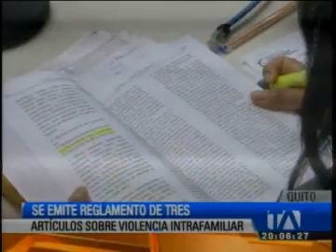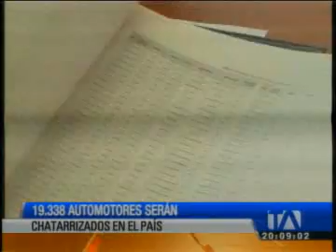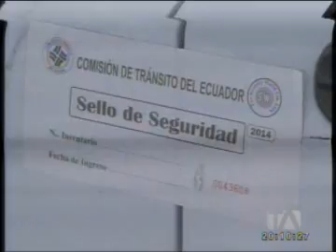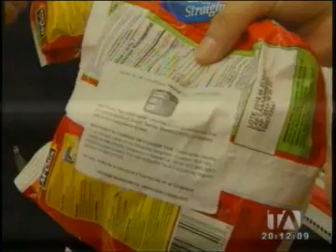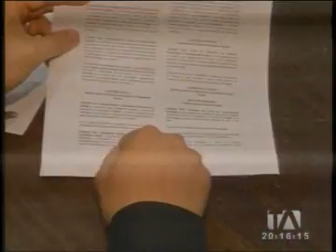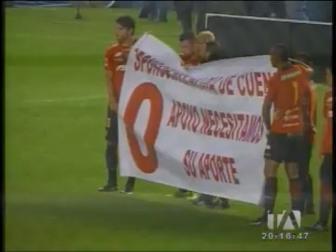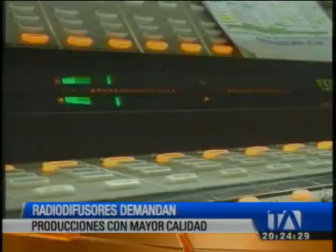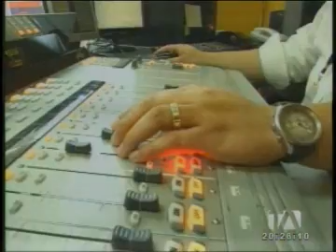Noticiero 24 Horas, 10/09/2014 (Emisión Estelar)